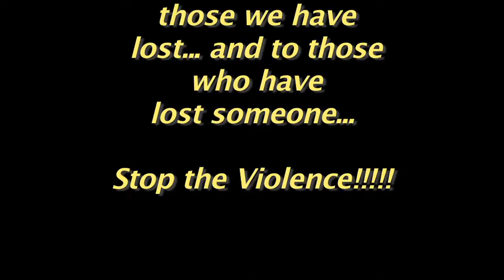Slim and Lando (BC & Red Boss)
Slim and Lando. BC & Red Boss.This song is dedicated to all who were lost over the years, and to anyone who has lost someone...